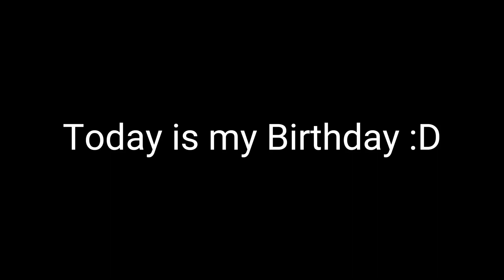It's my birthday 🎂✨🎉!!! :D